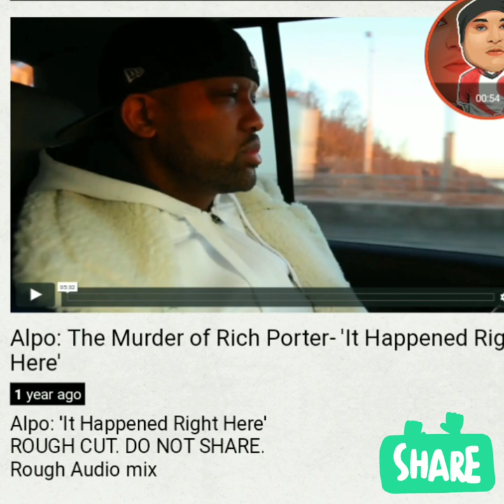MORNING VIBES EPISODE 37: ALPO MARTINEZ, JOHN ROSENBLATT & TROY REED WHY WAS THE FOOTAGE LEAKED?